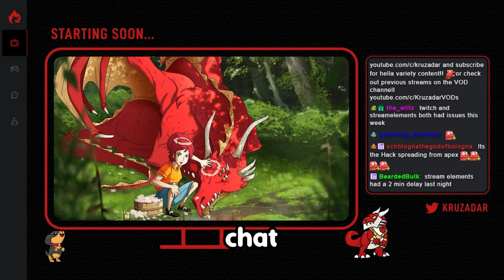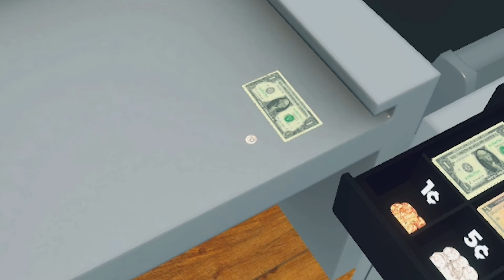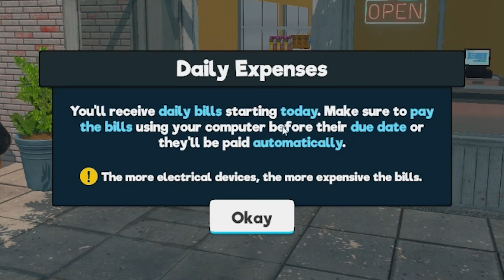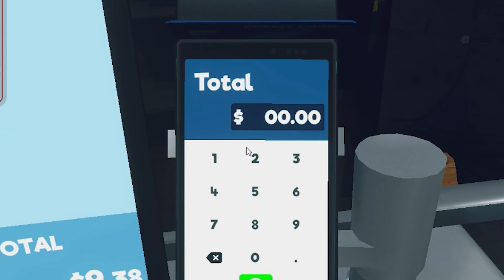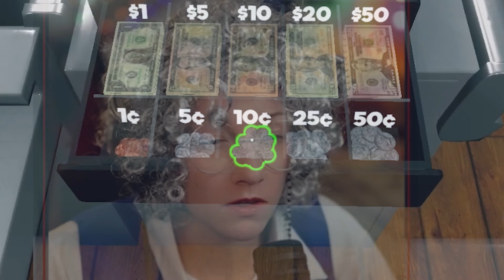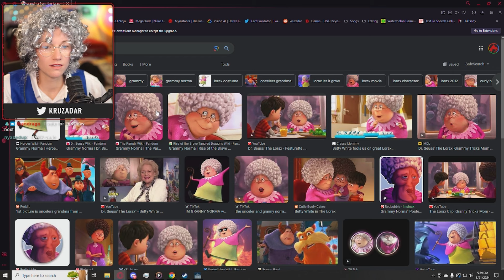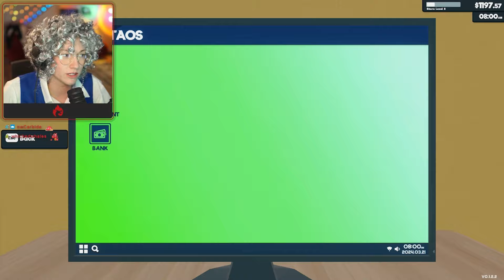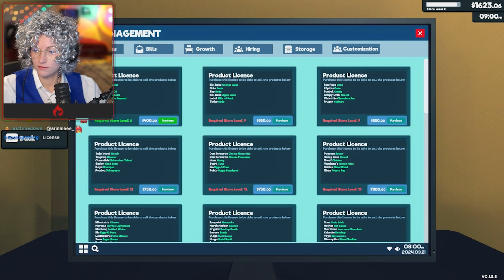Grandma plays SUPERMARKET SIMULATOR!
Being rich on Supermarket Simulator aint easy! Join me (Kruzadar) on a hilarious journey, as I attempt to transform my struggling store into a profit paradise. Witness the genius strategies (and maybe some epic fails) that unfold.  Will I become a supermarket simulator tycoon or go gloriously bankrupt? There's only one way to find out!

PEOPLE IN THE VIDEO: me, myself, and I